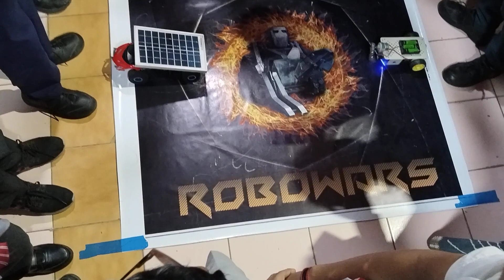Robowar at Tinkerfest(Kolkata)